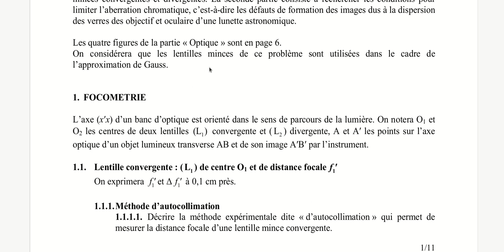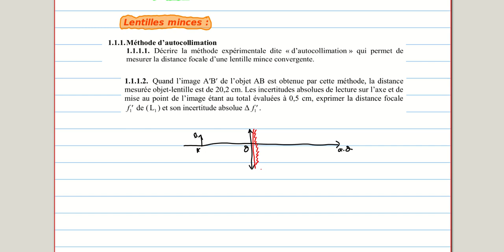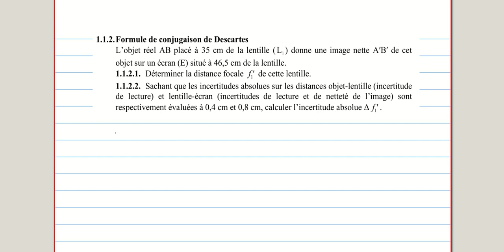L'optique géométrique 7 focométrie extrait CCP 2008partie 1